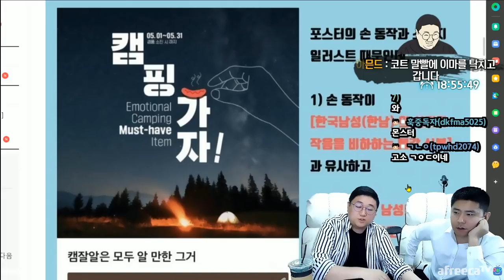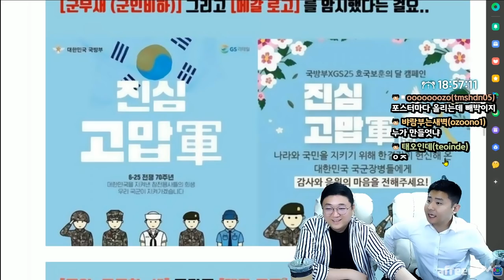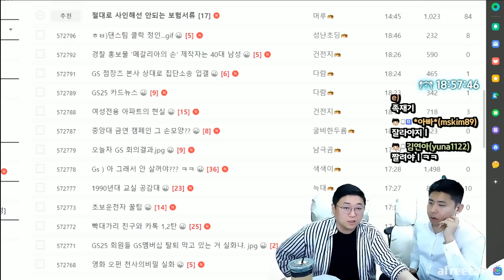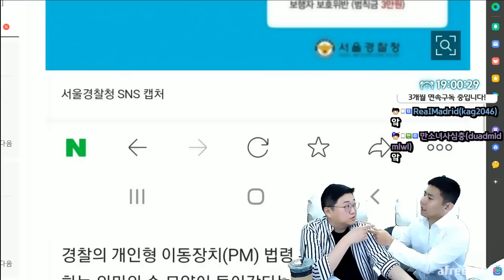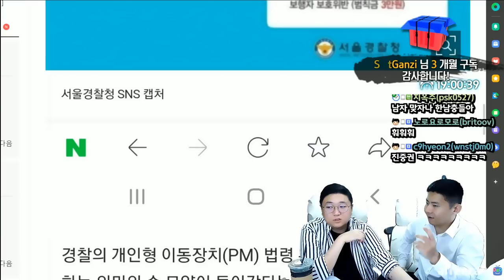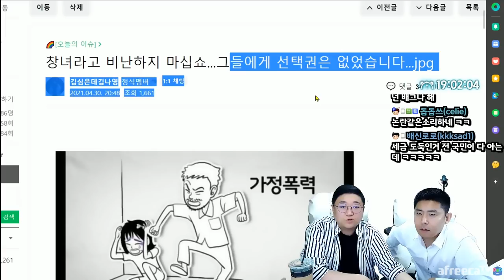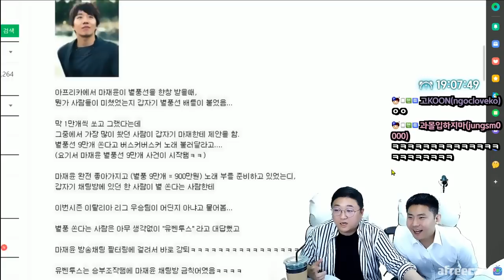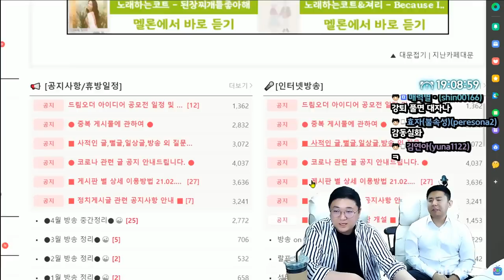살찌는 비법전수해주는 돼장 (21.05.03-1)